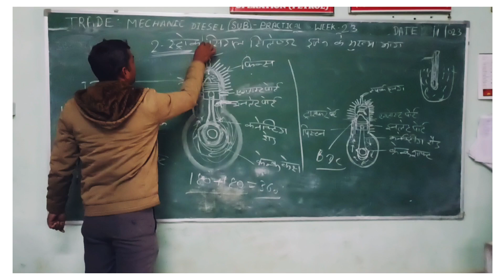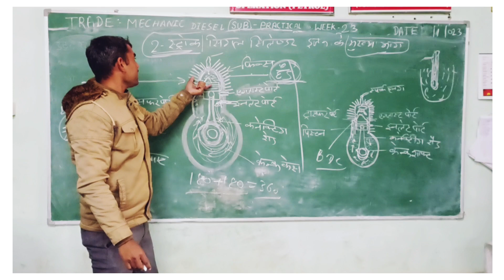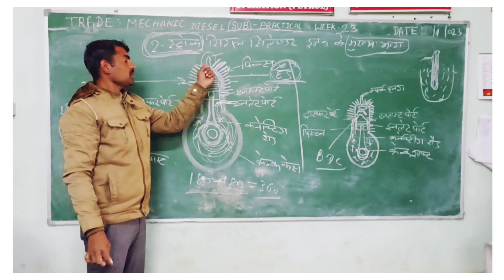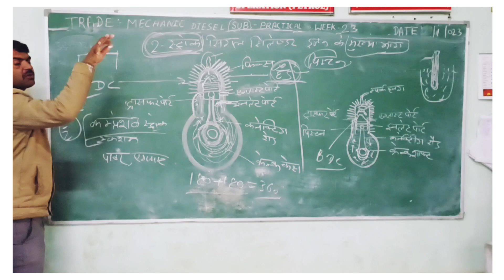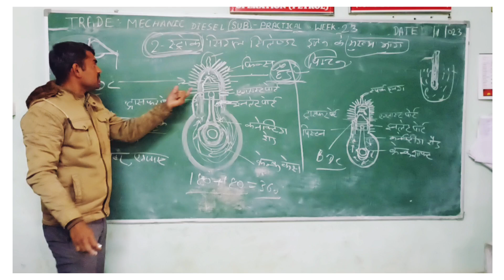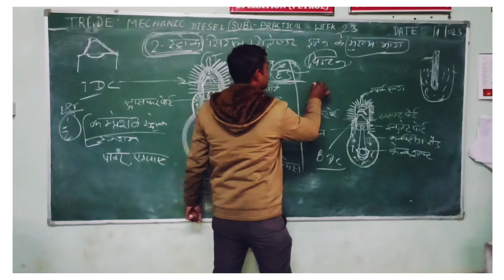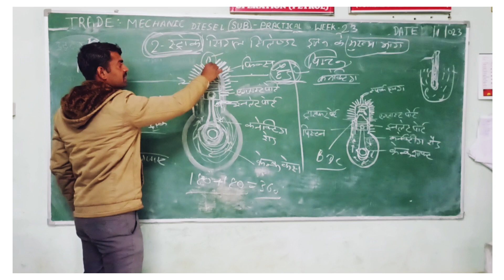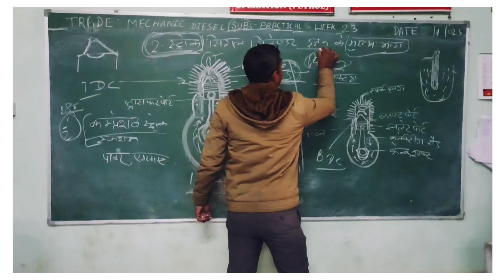two stroke petrol engine ke emportant parts || iti ____